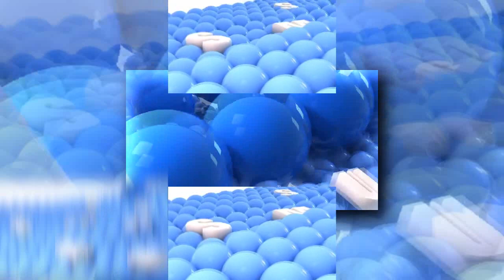YTPMV Samsung logo balls Scan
By Happy Line